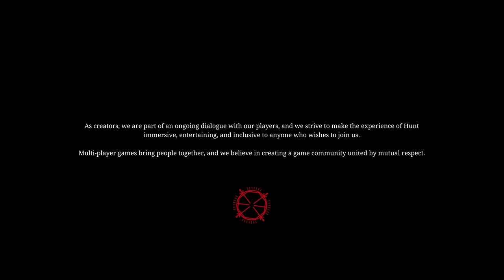hunt xbox live gold cool game